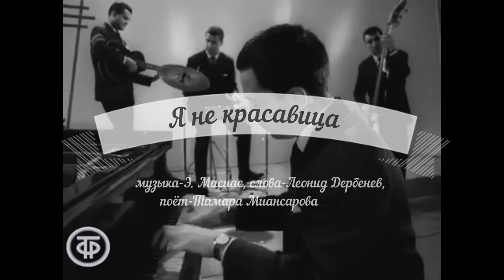Я не красавица. Поет Тамара Миансарова. 1965 г.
Если вам понравилось видео, вы можете поддержать проект пожертвованиями.
Текст песни:
Опять огнями расцвечен весь город,
Плывет по небу огромная луна.
А ты твердишь о хозяйстве, в котором,
Твоя жена разбираться должна.

А мне признаться, милее танцы,
Милее шутки и смех друзей.
Я не красавица, но многим нравится,
Что всех беспечней я и веселей.
И парня скоро я найду веселого,
А ты женись на бабушке моей.

Она умеет обеды готовить,
Солить грибы и сорочки полоскать.
Она не будет тебе прекословить,
И разучилась давно танцевать.

Второй хозяйки такой в мире нету,
А я всего лишь девчонка егоза.
Но мне известно, что бабушка деду
Твердила тоже полвека назад.